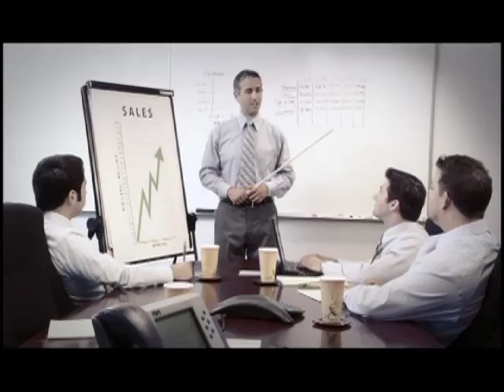Hooters Commercial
Hooters Monday Night Football Commercial for 2010 Starring Pamela Jean Noble.